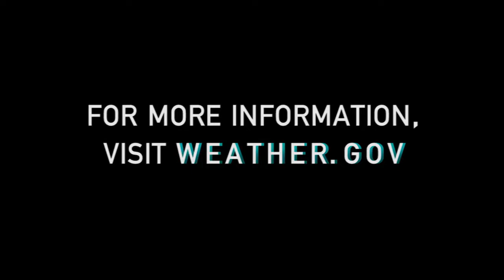The Making of a Super Storm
2005's Hurricane Sandy was extraordinarily devastating. What was behind this monster storm?

Ocean Today is an interactive exhibit that plays short videos on ocean related themes. Visitors can select from 200+ videos on topics ranging from deep-­‐sea exploration, marine species, and restoration projects to hurricanes, oceans and human health, and climate science and research. These videos are a free resource and are available on our